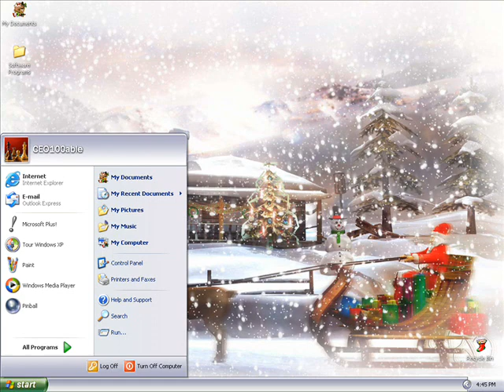Windows XP Christmas/Santa Desktop Theme (2004) Sounds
Remember when Microsoft Plus! for Windows XP featured additional desktop themes? Well, several other official ones used to be available for Windows XP on Microsoft's website back in the 2000s decade, and I first discovered this Christmas one last year, thanks to Michael MJD's video showcasing it!

This desktop theme is very nice. I have seen information about another one released in 2003, but I tried to find a download link for it and couldn't find anything. This one was released a year later in 2004. Nowadays, it's available for download on The Internet WayBack Machine Archive, at this link:

Enjoy! Merry Christmas 2021!